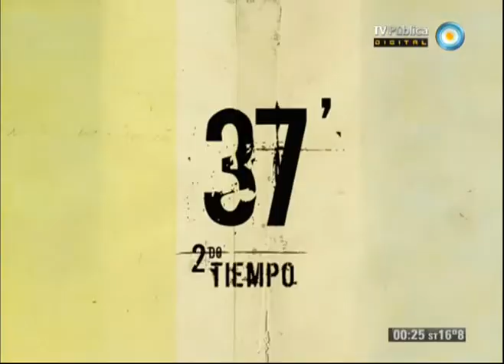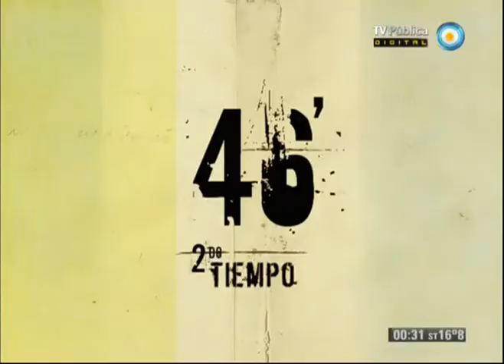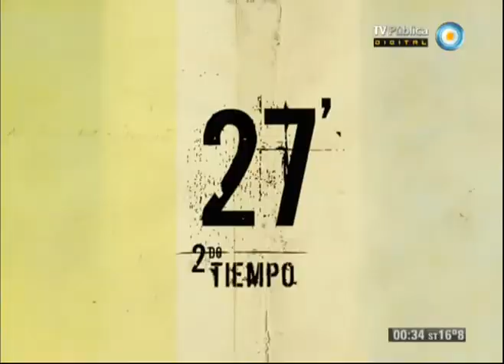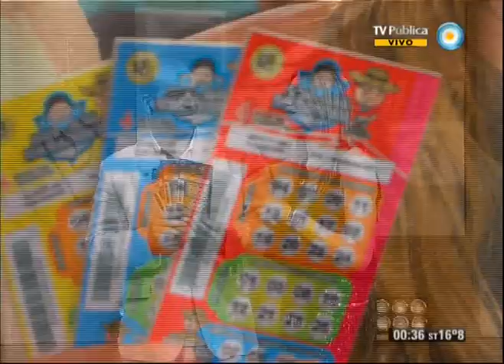Fútbol permitido - 08-09-13 (2 de 4)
Analizamos lo hechos más sobresalientes de la sexta fecha en materia de fútbol. Boca perdió por goleada ante Olimpo; River goleó a Tigre; San Lorenzo ganó y es escolta; y Racing cambió su actitud en el debut de Ischia pero sigue sin ganar. Además, el análisis de todos los partidos de la fecha, lo que dejó la semana y todos los goles.